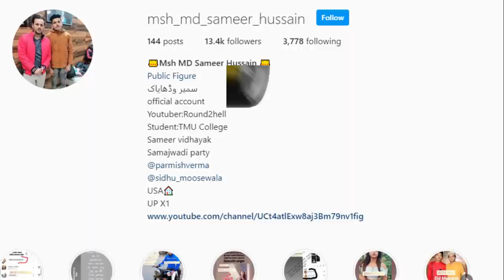Ramazan2020 Ramzan 🌹 Mubarak whatsapp status 2020 Ramadan 2020🌹 ishq hai Ramadan islamic Youtube🌹😘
Hello
i am MSH MD Sameer Hussain welcome to your YouTube channel
MSH MD Sameer Hussain

EDITOR :- MSH MD SAMEER HUSSAIN
YOU-TUBER PLEASE FOLLOW ME INSTAGRAM AND TWEETER